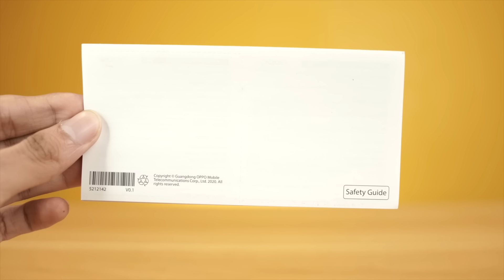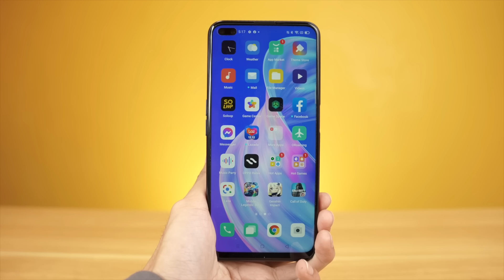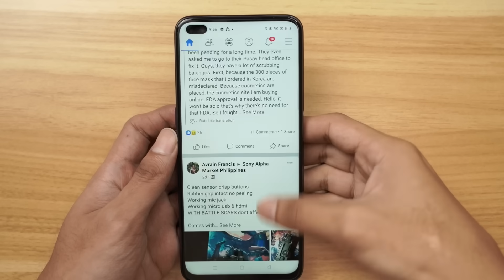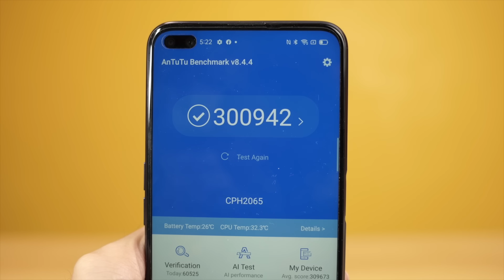OPPO RENO 4Z - ANG MALUPIT NA 5G PHONE NI OPPO!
The OPPO Reno 4Z is a great 5G phone with decent specs. The OPPO Reno 4Z is now officially available in the Philippines.